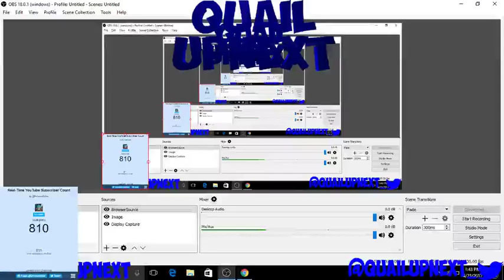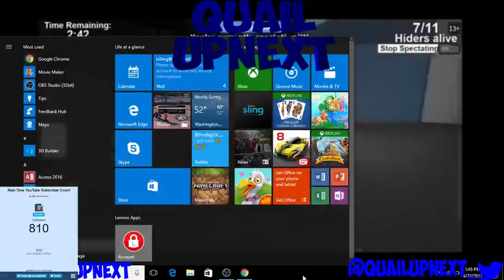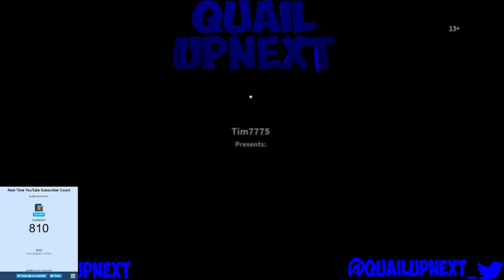Roblox!!!!!!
Xbox Gt Quail UP Next if you trying to tryout let hmu

CAN FLIGHT SCORE  CashNasty Vs FlightReacts Basketball reaction vid"